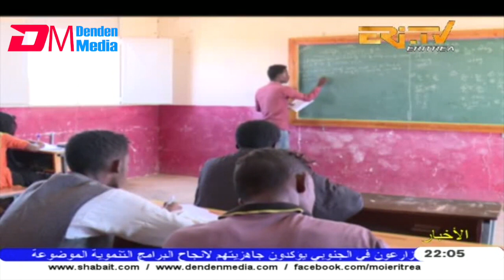ERi TV Arabic Evening News from Eritrea for April 11, 2019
ERi-TV Arabic Evening News from Eritrea for April 11, 2019 - Eritrean News, Eritrea